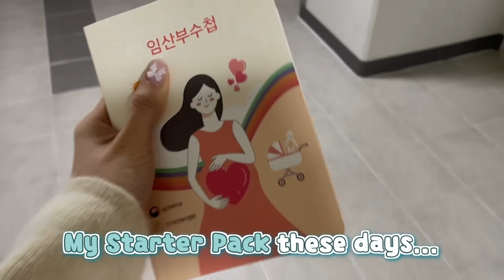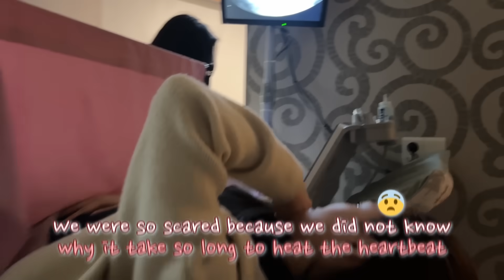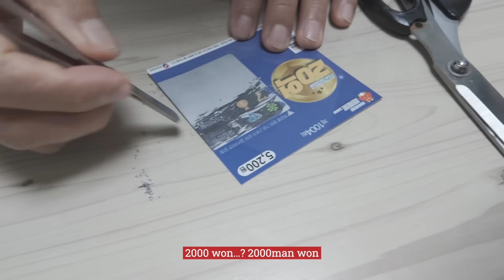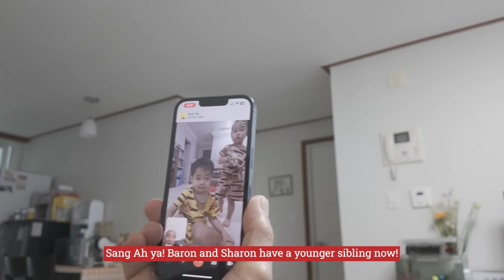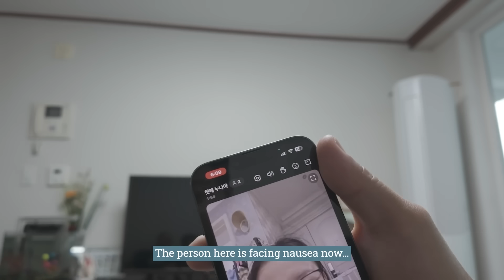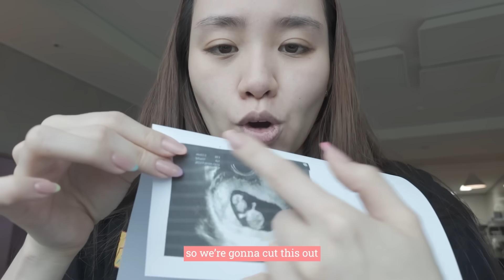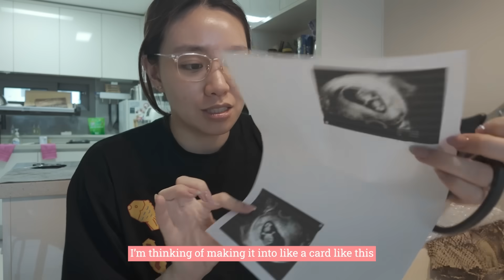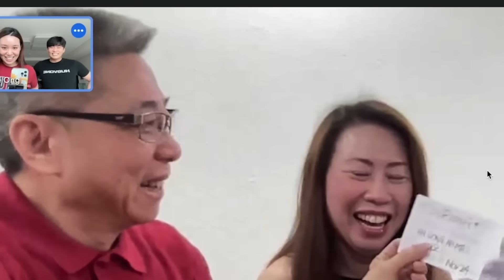🤰🏻Telling our families WE ARE PREGNANT!✨